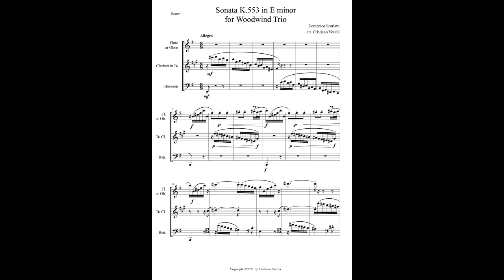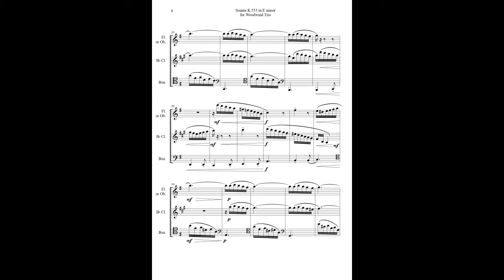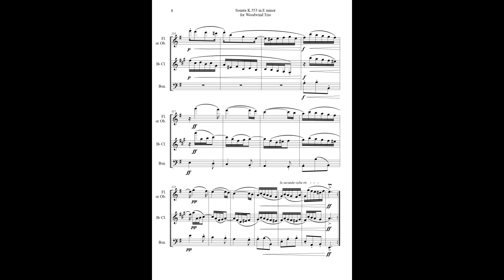Domenico Scarlatti - Sonata K.553 in E minor for Woodwind Trio (Flute) - Sheet Music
A stormy and kaleidoscopic sonata from the genius of Domenico Scarlatti, transposed a second above to truly fit the wide range of the work, allowing to show the full virtuosity of all three players.
This arrangement is for Flute or Oboe, Cl. in Bb, Bassoon.
Parts contain Fl.(Ob. or Vl.), Clar. in Bb, Bsn.(or Vc.) plus extra parts like: 1. Cl. in Eb, Cl. in A, Cl. in Bb - 2. Cl. in A, Alto Fl., Ob.,  Vl. - 3. Bass Cl., Cello.
Other possible combinations are: 2 Flutes & Bassoon, Clarinet Trio, Double Reed Trio, 2 Violins & Cello.